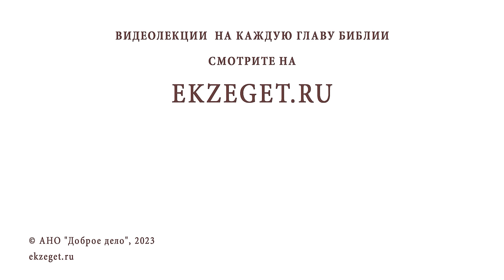ЧТО ЗНАЧИТ "ВОЦЕРКОВЛЕННЫЙ ЧЕЛОВЕК" ? Игумен Лука (Степанов)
Команда Экзегет.

В сегодняшнем видео на библейском портале Экзегет вместе с игуменом Лукой (Степановым) отвечаем на вопрос: "Что значит "воцерковленный человек"?"

🔸  Участие в богослужениях
🔸  Принятие Святых Христовых Таин
🔸  Стремление к Богу
🔸  Правила духовной жизни
🔸  Покаяние. Изменение жизни

📜 Читать Послание к Галатам главу 2, стих 19 (с толкованиями)